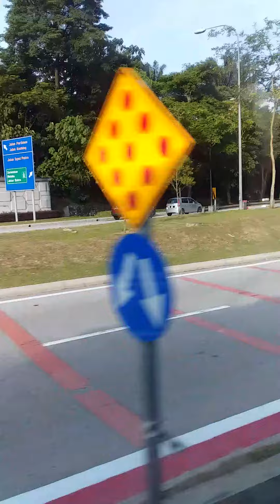MALAYSIA KUANTAN TO KUALA LUMPUR # PLEASE SUBSCRIBE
KUANTAN TO KUALA LUMPUR